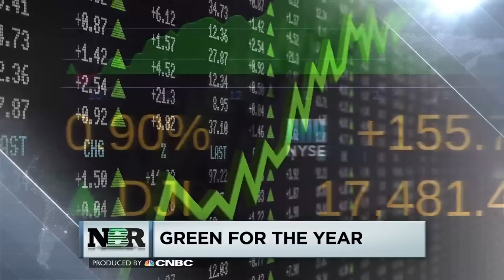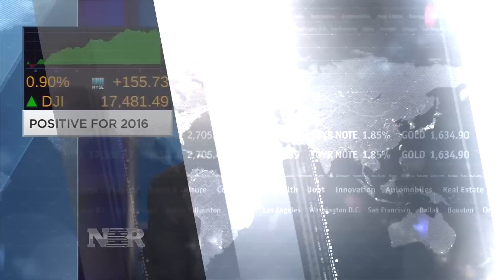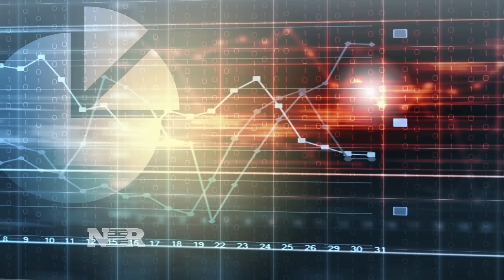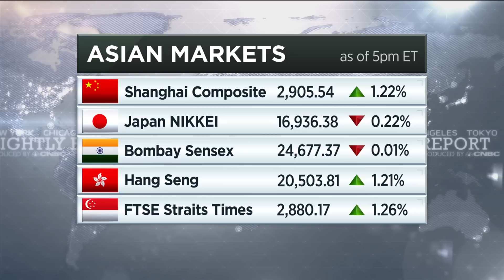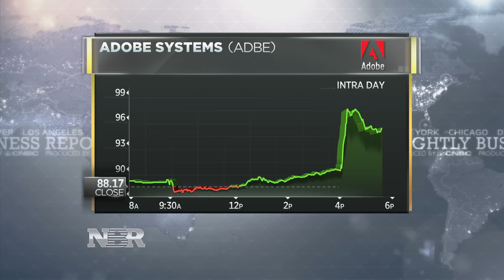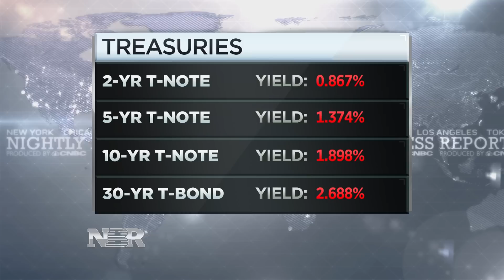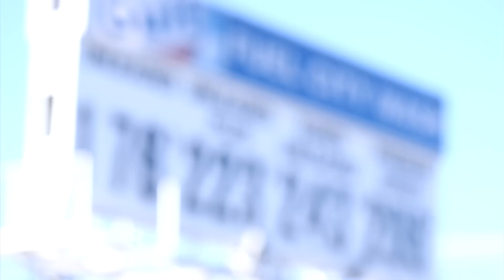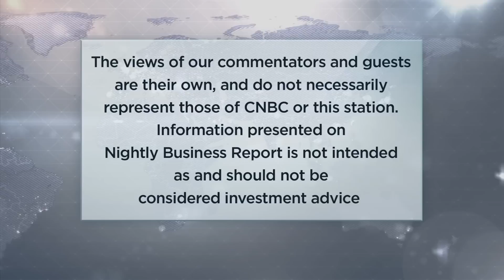Nightly Business Report - March 17, 2016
Tonight on Nightly Business Report, the Dow turns positive for the year, but investors may not be out of the woods just yet.

And, own a stock that had a good run and is now faltering? How do you know when to sell?